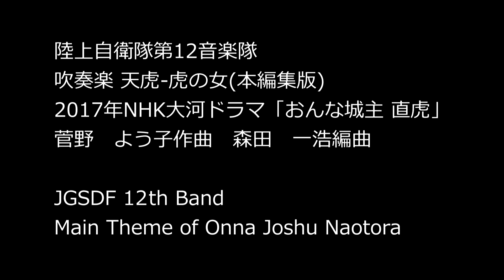吹奏楽 天虎-虎の女 2017年NHK大河ドラマ「おんな城主 直虎」メインテーマ「天虎〜虎の女」(本編集版)陸上自衛隊第12音楽隊 菅野よう子作曲/森田一浩編曲 Onna Joshu Naotora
吹奏楽 天虎-虎の女
2017年NHK大河ドラマ「おんな城主 直虎」メインテーマ
「天虎〜虎の女」(本編集版)
NHK大河ドラマ｢おんな城主　直虎｣より
メインテーマ曲

菅野　よう子作曲　森田　一浩編曲

JGSDF 12th Band
Main Theme of Onna Joshu Naotora